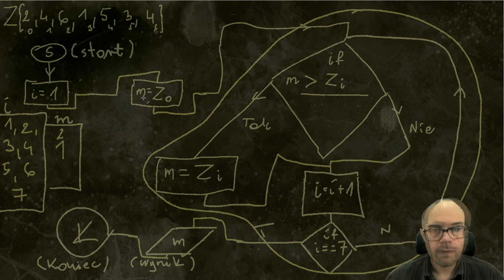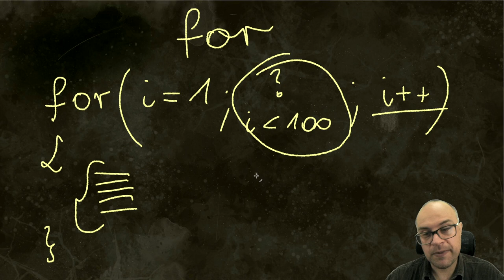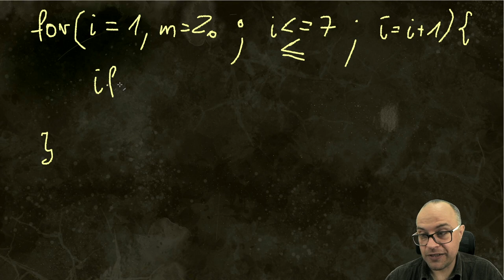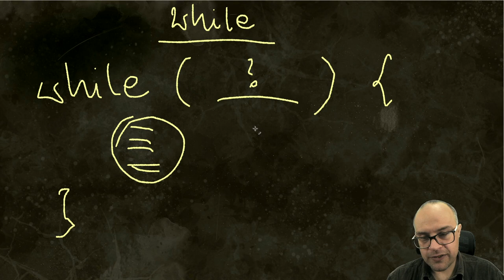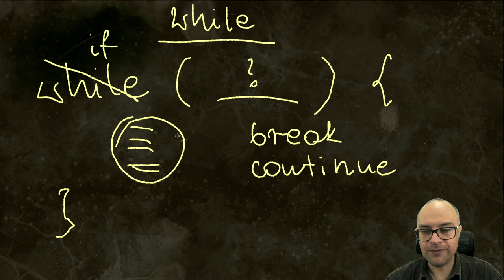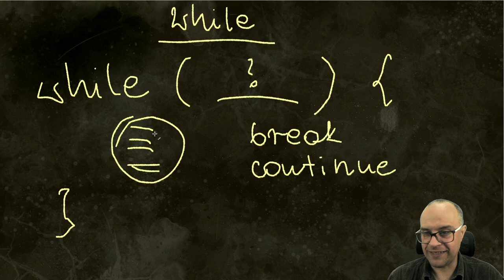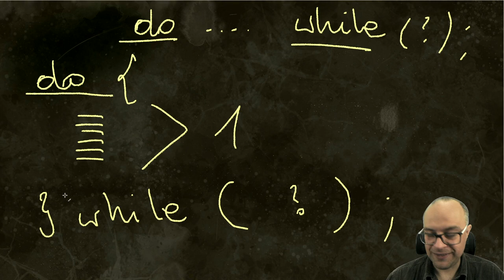WSTĘP DO NAUKI PROGRAMOWANIA. Pętla: ja chcę jeszcze raz! CZ.6/12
Pętle: idea for, while, do..while, foreach.
Po co są pętle?